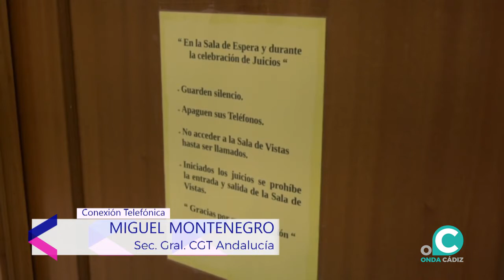Entrevista a Miguel Montenegro sobre la situación de indefensión jurídica en AndalucÍa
CGT ha organizado una protesta por la situación de indefensión jurídica derivada de la situación de los Juzgados de lo Social en Andalucía.

Analizamos las causas de esta movilización con su Secretario General en la Comunidad Autónoma.